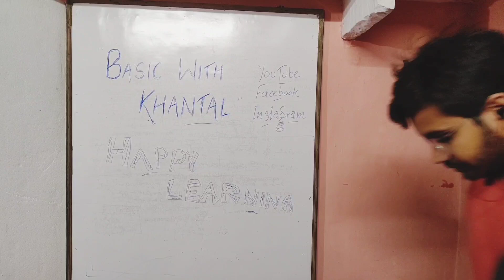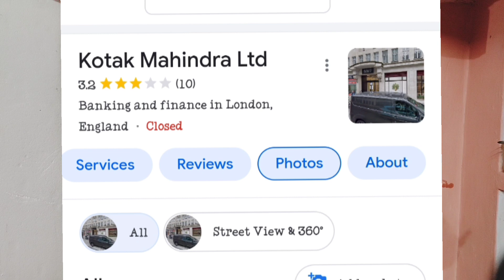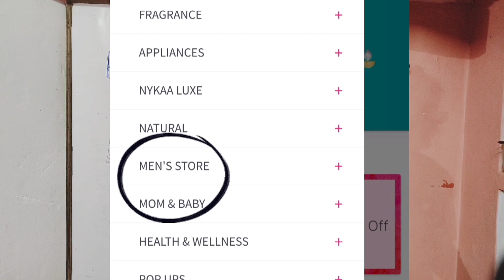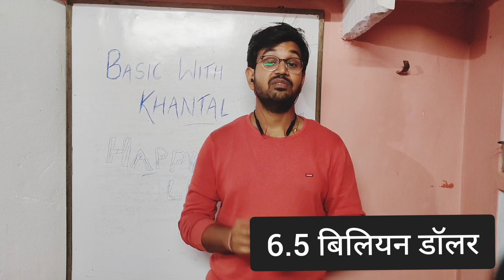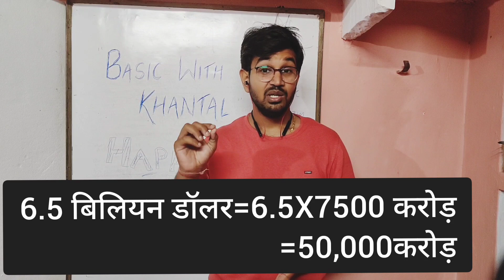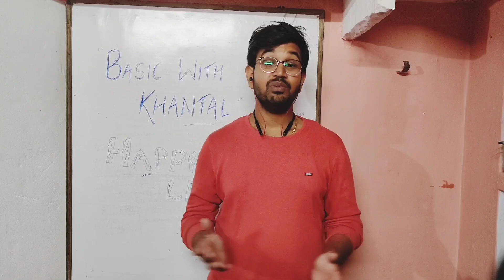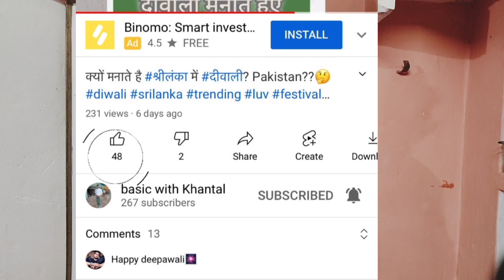Myntra case study | Falguni Nayar Biography | A Billion Dollar Startup journey 🔥🔥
Falguni Nayar जिन्होंने अपने Beauty start up Nykaa se poore विश्व में अपनी पहचान बनाई,इस वीडियो मैं मैने उनके जीवन की कई पहलू को दर्शाके उनके सफर और सफलता के बारे में बताया है।
Finance se related jo terms the unko ache se samjhne ke liye maine Finance aur CA field ke apne doston se consult kiya hai, Jis se aap darshakon tak truthful information pahuche.
1- Ashwani Sharma MBA(finace)
2- Sanat Dubey MBA(finance)
3- Vaibhav Gupta pursuing CA

For factchecking I have referred Business websites and news article,so that audience gets the true information.